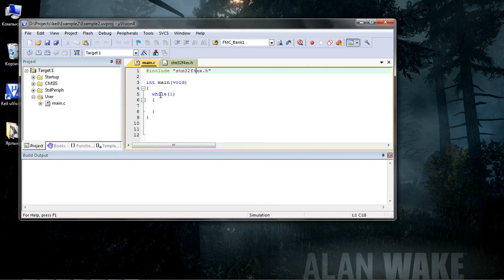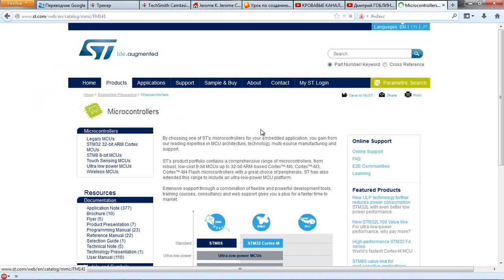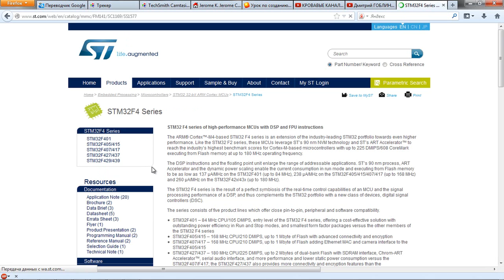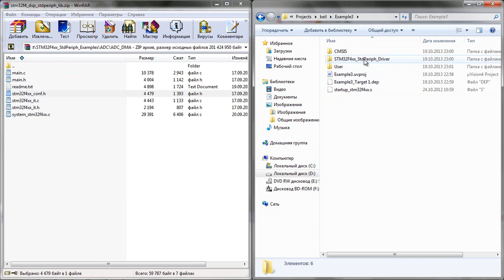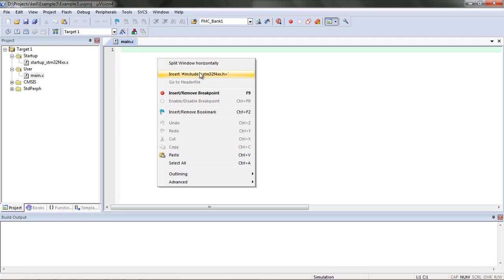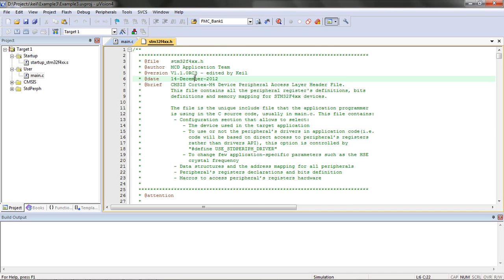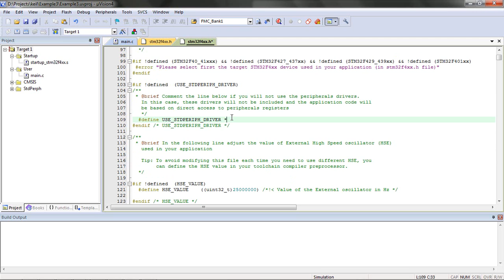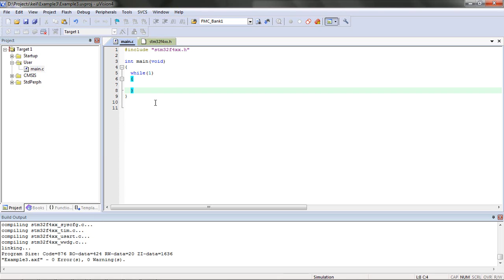Stm32 Урок 1: Создание проекта в Keil UVision для stm32f407vg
В данном уроке рассказывается о создании и настройке проекта в Keil UVision. При этом описывается подключение библиотек CMSIS и StdPeriph. Описание проекта можно найти найти сайте или по ссылке Эта ссылка не на мой сайт. Просто там лежит полезное описание как создать проект.

Специально для сайта amberclan.clan.su
Скачать исходники урока можно от сюда: